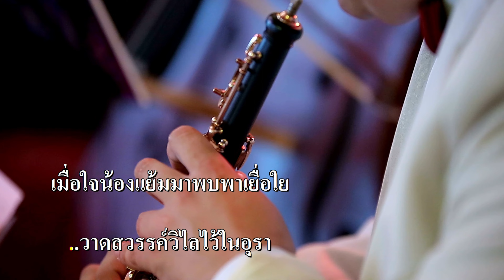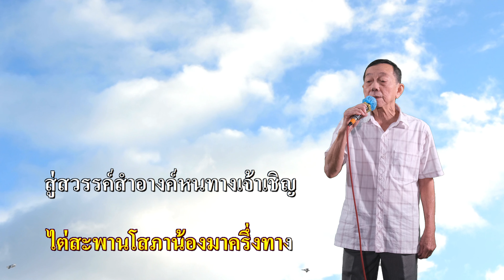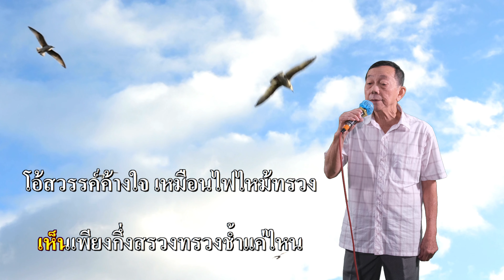สวรรค์ค้าง - อาชวัน ประยูรพฤกษ์..ขับร้อง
27 ตุลาคม 2566 สวรรค์ค้าง - อาชวัน ประยูรพฤกษ์..ขับร้อง